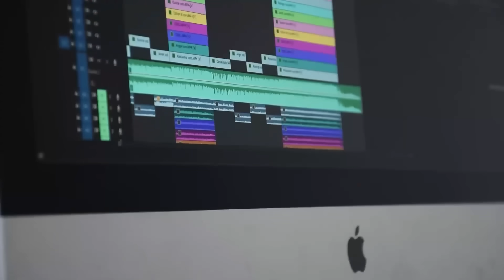BẢN TIN SÁNG 18/9: ARSENAL THẮNG NHỌC NHẰN EVERTON, MESSI SẼ DỰ OLYMPIC 2024, GREENWOOD TÁI XUẤT